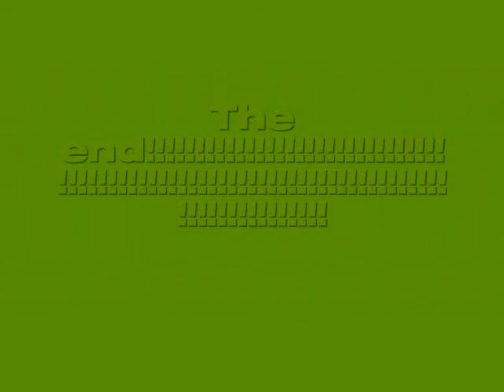Cool effects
C-C-C-COOL